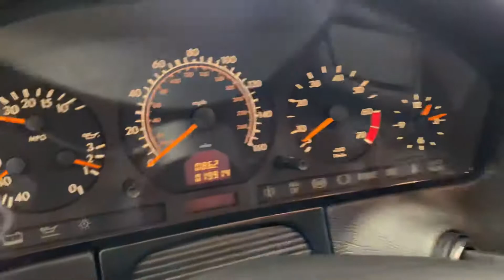1998 Mercedes-Benz S600 Interior Walk-Around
1 Owner Since New
19,900 Miles
W140 Mercedes-Benz S600 V12
Previously Owned by Kenny Troutt.
Being Offered for sale on Bring a Trailer.